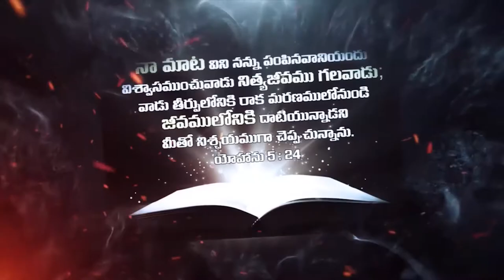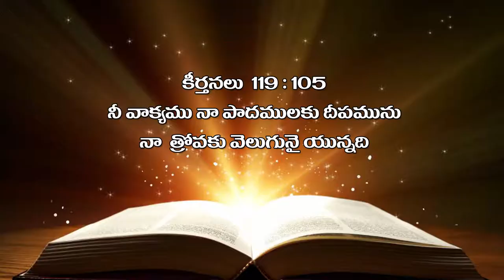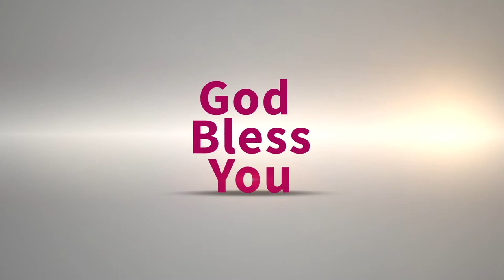Bro Raja garu ||19-10-2019|| అంశం: వాక్యమైయున్న దేవుడు--పార్ట్-2...